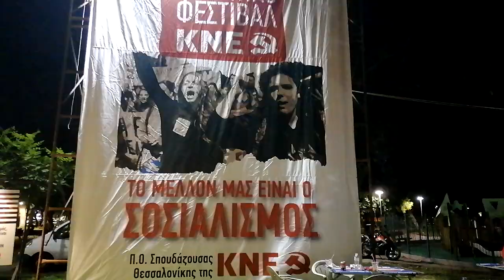2η ημέρα φοιτητικού φεστιβάλ της ΚΝΕ στη Θεσσαλονίκη